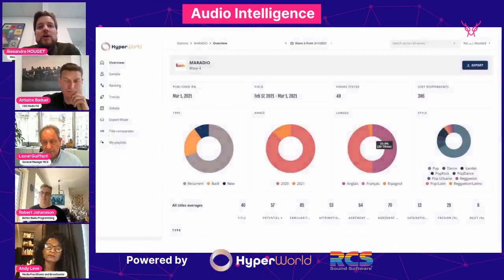Optimizing Music Radio Programming with Data [Audio Intelligence Webinar]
With the ever-increasing amount of data available, radio stations have the opportunity to leverage this information to improve the listener experience, increase engagement, and drive revenue. Attendees will learn about the latest trends, technologies, and best practices in the field of music programming optimization with data.

⏱️TIMESTAMP⏱️
00:00 Introductoin to Audio Intelligence Webinar
03:17 Why data is key for success for Radio FG programming ? [Antoine Baduel]
17:15 How quality music research makes the difference at Hyperworld ? [Alexandre Houget]
25:42 Good data is crucial for programming [Robert Johannson]
31:11 Leveraging metadata to enrich streaming experiences with RCS [Lionel Guiffant]
39:57 Discussion
45:51 Conclusion
'A good blend of data, music and artistic intelligence are the markers of the industrialization at scale of customizable programming and the hyper distribution across multiple platforms'

The conference features expert speakers from the music research and radio programming industries.
- Antoine Baduel, CEO - Owner of Radio FG - Maison FG, Lionel Guiffant, General Manager of RCS Europe, Alexandre Houget, Director of Research at Hyperworld, Robert Johansson, Head of Programming & Music at Better Music Programming with Andy Leve, Media Practitioner & Broadcaster, as moderator.
A MAIN conference (Media Audio Innobvation Networking) powered by Hyperworld and RCS.